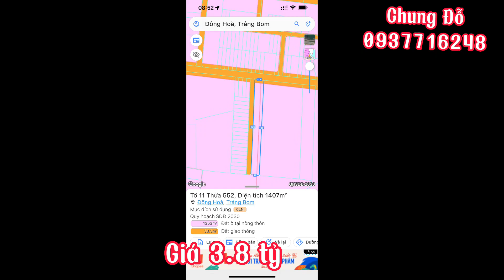Đất full hồng 1400m2 , bám đường 100m cách sân bay Long Thành 20km. cắt lỗ 1 tỷ . Lh : 0937716248